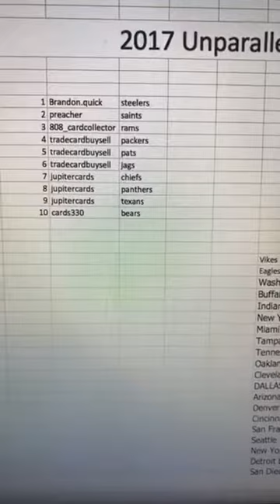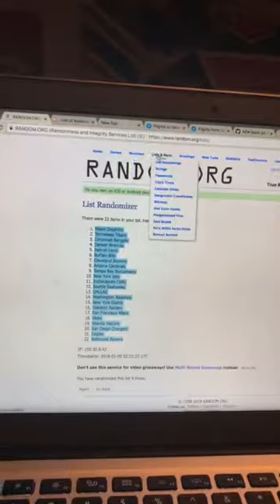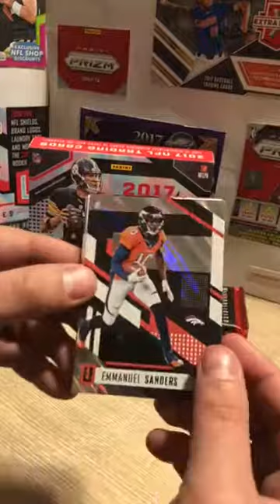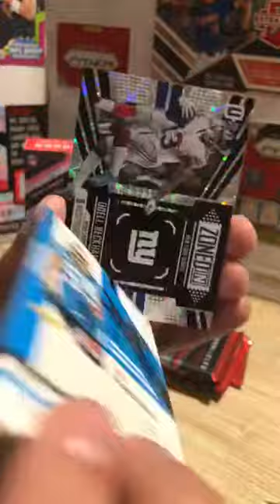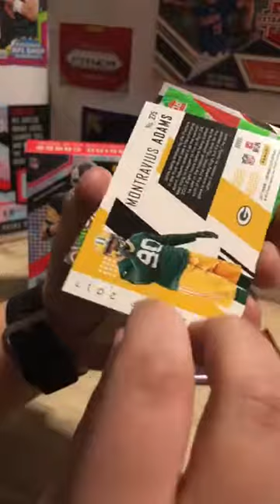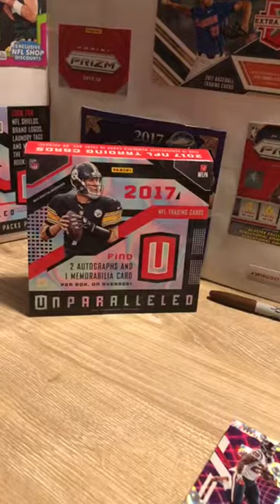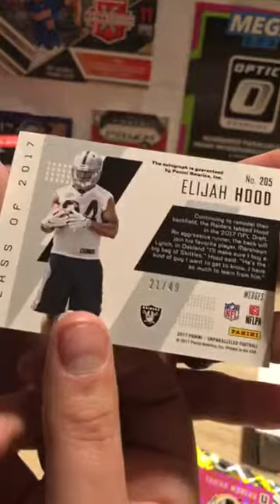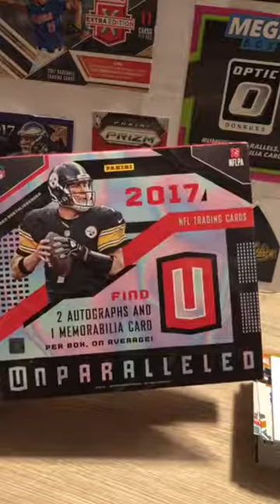1/8/18 Unparalleled 3 Break!